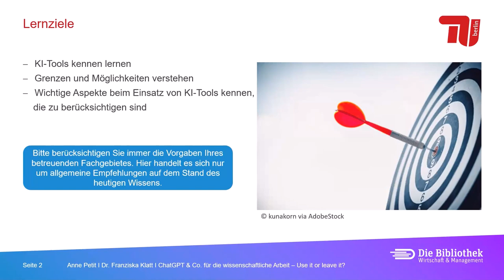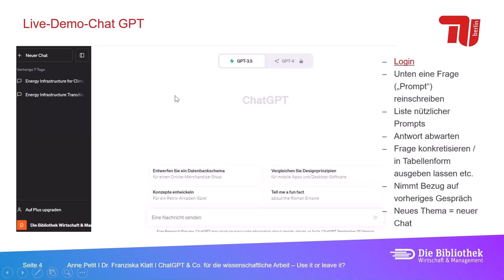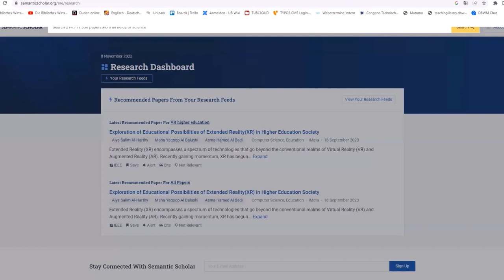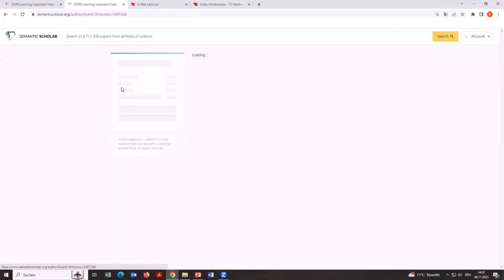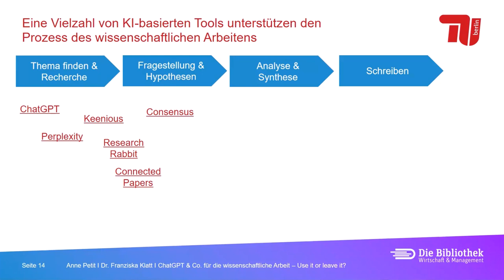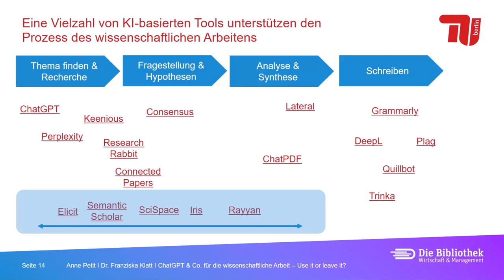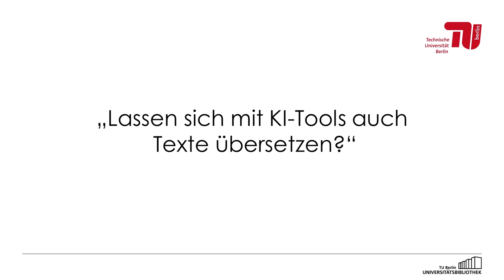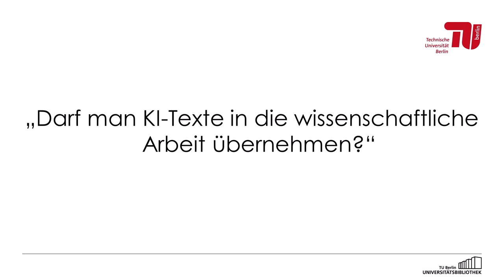ChatGPT & Co. für die wissenschaftliche Arbeit – use it or leave it? - Coffee Lecture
Dieses Video ist eine Aufzeichnung der Coffee Lecture „ChatGPT & Co. für die wissenschaftliche Arbeit – use it or leave it?". Die Coffee Lecture fand am 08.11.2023 als Online-Kurs der TU Berlin Zentralbibliothek statt.

00:22 - Lernziele
01:00 - Agenda / Inhalt
01:36 - Live-Demo ChatGPT
04:57 - ChatGPT – Was ist das?
06:50 - Vorteile und Grenzen
08:26 - Semantic Scholar
10:43 - Live-Demo Semantic Scholar
15:52 - Weitere KI-basierter Tools für Thema finden & Recherche
17:56 - KI-basierte Tools für Fragestellung & Hypothesen
18:51 - KI-basierte Tools für Analyse & Synthese
19:36 - KI-basierte Tools fürs Schreiben
20:54 - Mehrzweck-Tools
23:36 - Fallstricke und wichtige Aspekte
27:18 - Kontaktdaten
27:43 - Fragen & Antworten